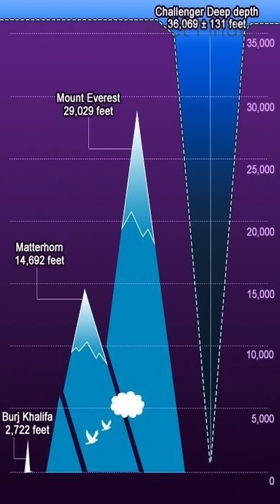Journey to the Depths: Top 3 Deepest Places in the Ocean!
Discover the incredible depths of the ocean as we explore the Mariana Trench, Tonga Trench, and Philippine Trench—the three deepest places on Earth. Learn fascinating facts about their location, depth, and unique marine life. Dive into the mysteries of our planet’s last frontier!